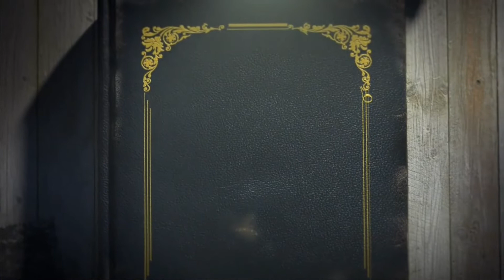PERANG PADRI: JIHAD KAUM WAHABI MELAWAN KAUM ADAT MINANGKABAU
Perang Padri berawal dari konflik yang timbul antara kaum adat Sumatera Barat dengan kaum Islam Wahabi. Ajaran Wahabisme masuk ke Sumatera Barat, melalui kepulangan tiga orang yang baru pulang ibadah haji pada 1803, yakni Haji Miskin, Haji Sumanik dan Haji Piobang. Perjalanan haji mereka bersamaan dengan dikuasainya Mekkah oleh kaum Wahabi.

Pengaruh Wahabi terlihat dari penentangan terhadap bid'ah, penggunaan tembakau, dan pemakaian baju sutra. Mereka mengusahakan pula untuk menyebarkan ajaran wahabi secara paksa di wilayah Minangkabau. Tiga haji itu dan sosok Tuanku Nan Renceh (didukung kaum Padri) memaklumkan jihad melawan kaum Muslim yang tidak mau mengikuti ajaran mereka. Akibatnya, perang saudara meletus di tengah masyarakat Minangkabau.